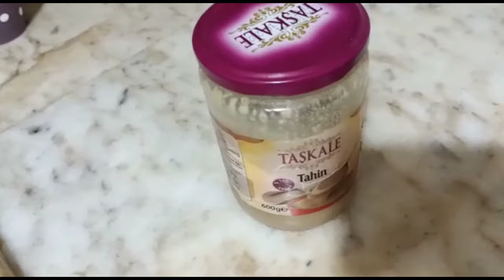Потяну ли я Гоар Аветисян? Новая ЦЕЛЬ! Утро и настроение было мрачным, но тучки и печали рассеялись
Утро и настроение было мрачным, но тучки и печали рассеялись.
Мотивация от Светланы Ата.
Новая цель связана с Гоар Аветисян.